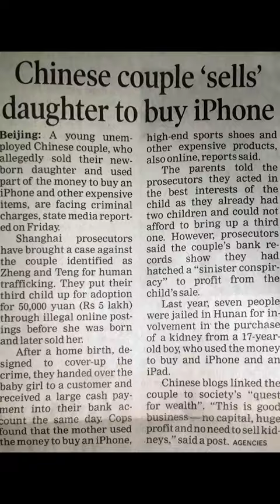Crazy Things People Have Done To Buy an iPhone